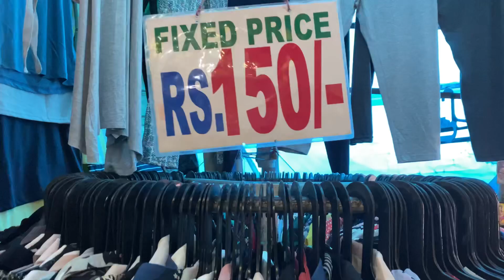Gariahat Market Kolkata (PART 1)|Gariahat New puja collection 2022